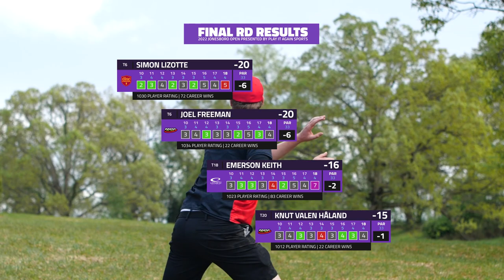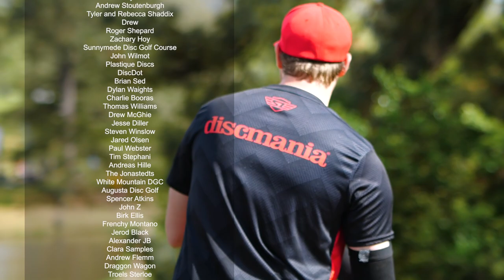2022 Jonesboro Open | FINAL RD, B9 CHASE | Lizotte, Håland, Keith, Freeman | GATEKEEPER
Welcome to the final round of the 2022 Jonesboro Open Presented By Play It Again Sports Powered By Prodigy. This is the 4th stop on the Disc Golf Pro Tour. We are at the Disc Side Of Heaven Champion Course.

Round 3 Chase Card:
Simon Lizotte
Knut Valen Håland
Emerson Keith
Joel Freeman

Commentary by:
Dustin Mouret

Thumbnail Image by:
Kevin Huver

SUPPORT GATEKEEPER
Head over to our personal store!

CHAPTERS
00:00 Intro
01:04 Hole 10
03:59 Hole 11
07:54 Hole 12
12:16 Hole 13
14:59 Hole 14
20:05 Hole 15
22:15 Hole 16
27:09 Hole 17
31:37 Hole 18
36:17 Outro